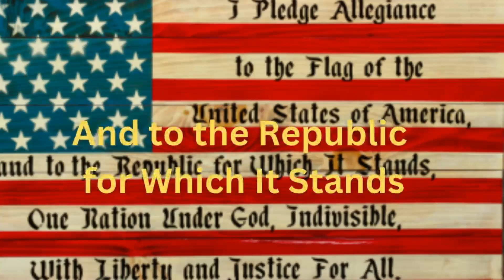United States of America | One Nation Under God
When God is absent or is not welcome in any place, the radical absence of order (coming from proper authority), peace, provision for all needs and protection especially of the weak is profound. (Please refer to Fr. Ripperger's talk
where he mentioned that God established structure and sets of laws when He created the angels and that Authority provides and protects...)

America is a Nation Under God, no matter what nonbelievers say.

It is up to us to help ensure that posterity is not lost in the noise and chaos.

I pledge allegiance to the Flag
of the United States of America,
and to the Republic
for which it stands,
one Nation under God,
Indivisible, with Liberty